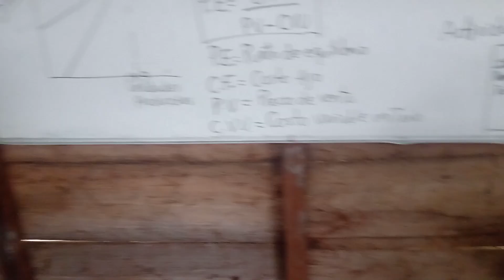Cristian interpreta canción de autor conocido